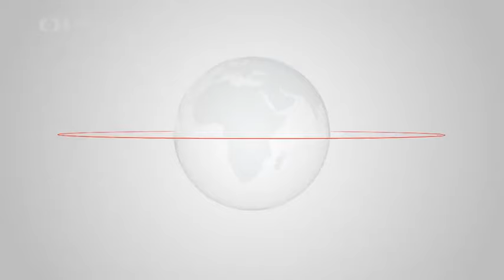ČT - milostivý podzim ve vztahu ke zdravotnímu pojištění, vratka ze Senátu